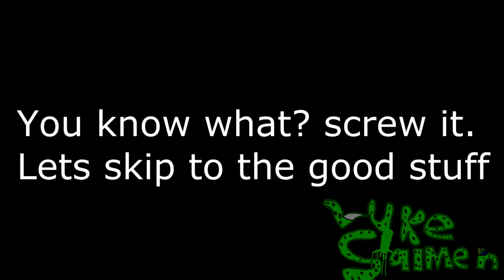[YTP] Ratchet and clank - Right up you're Arsenal